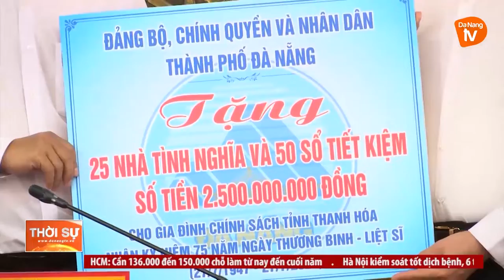ĐOÀN LÃNH ĐẠO TP ĐÀ NẴNG THĂM VÀ LÀM VIỆC TẠI TỈNH THANH HÓA